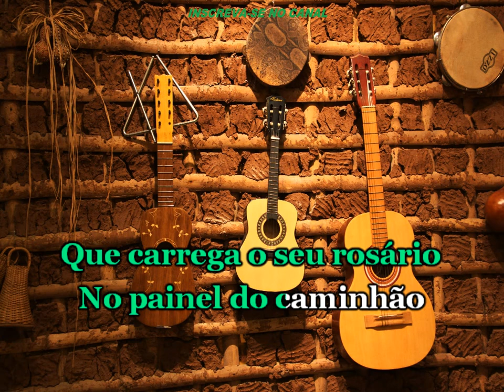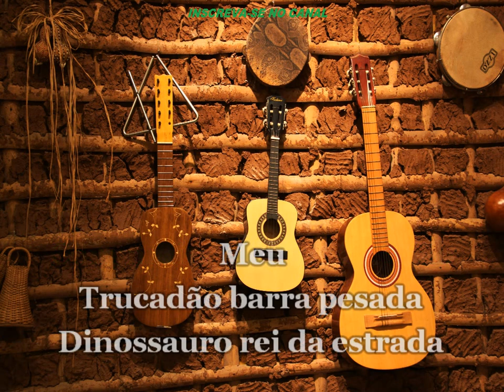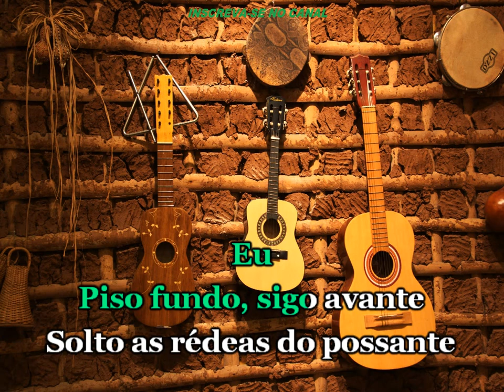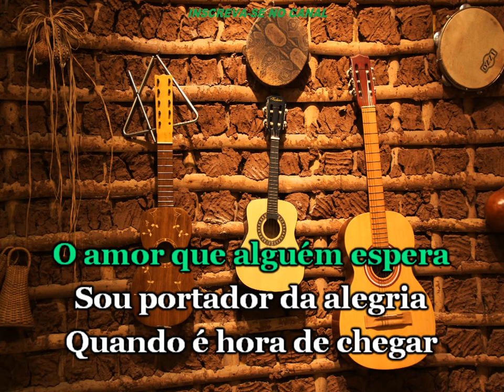Karaoke Viajante Solitário - Cezar e Paulinho